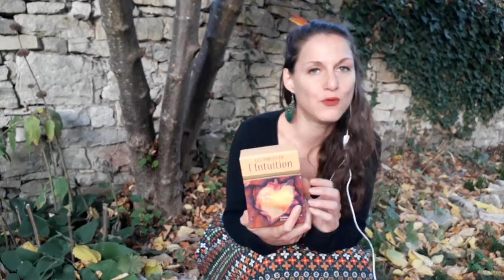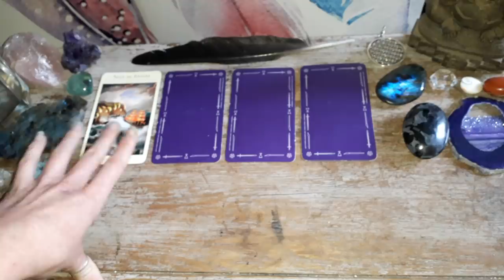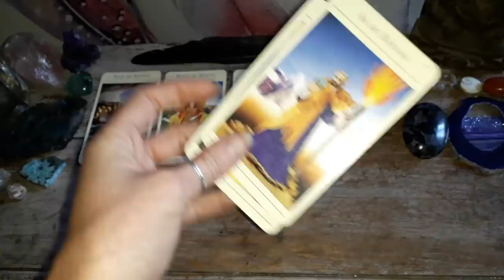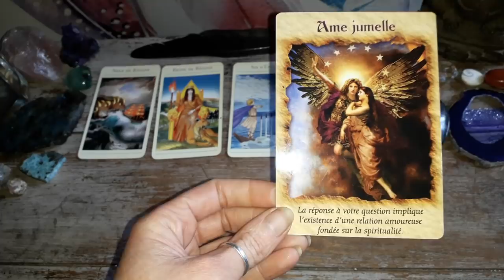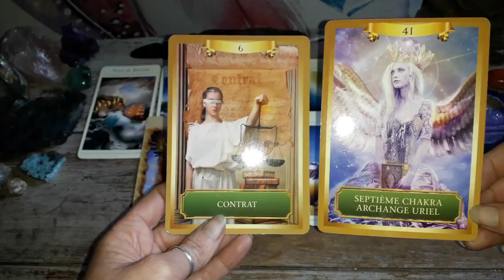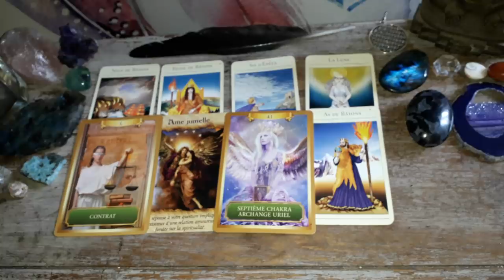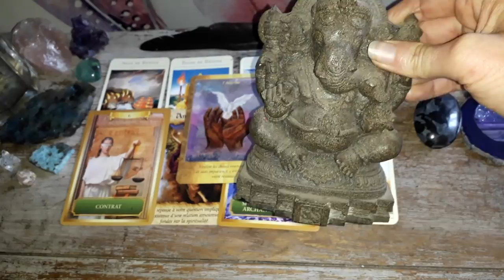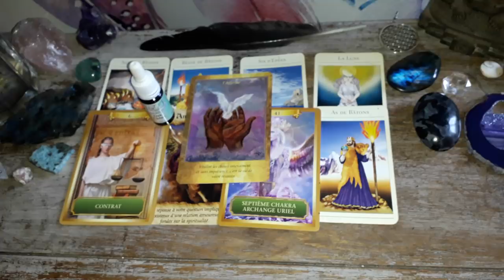Guidance Balance Novembre-Décembre 2018 : Efforts Récompensés et Confirmation(s) !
Namasté